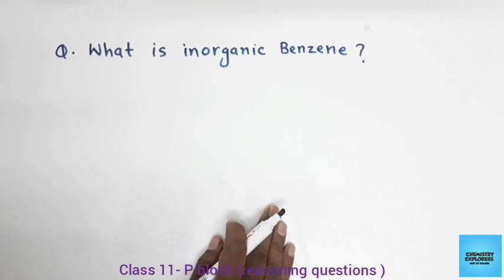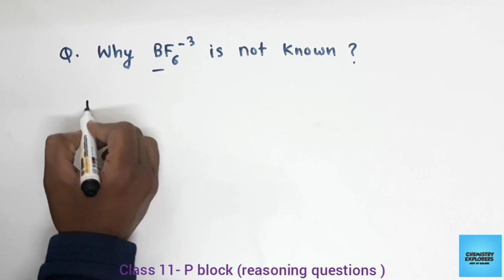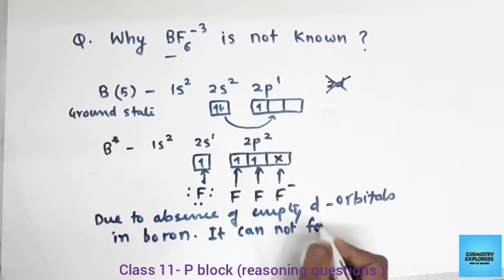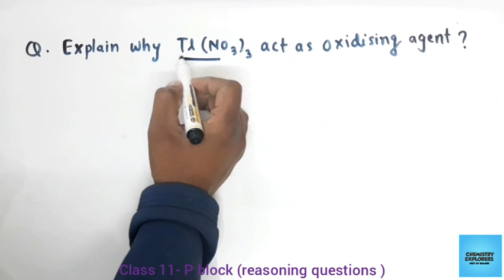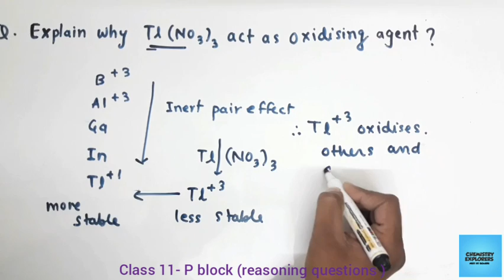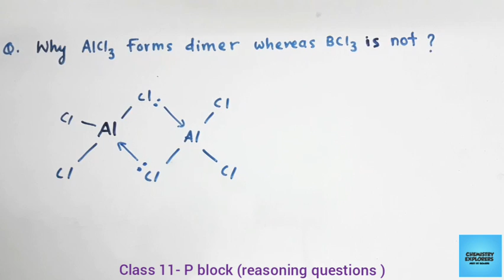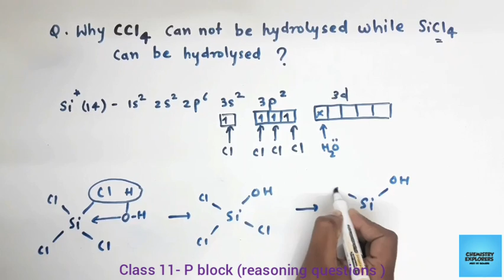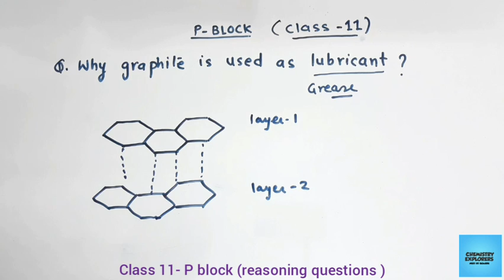Class 11.P- block (important reasoning questions)